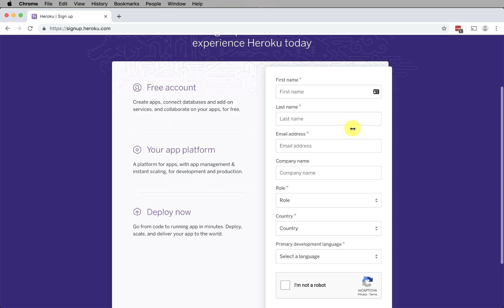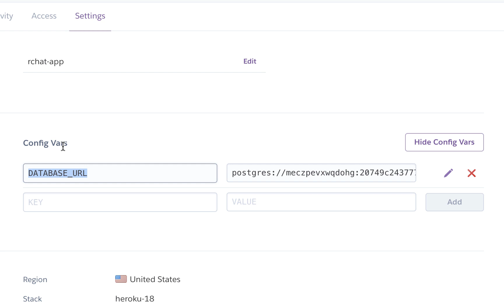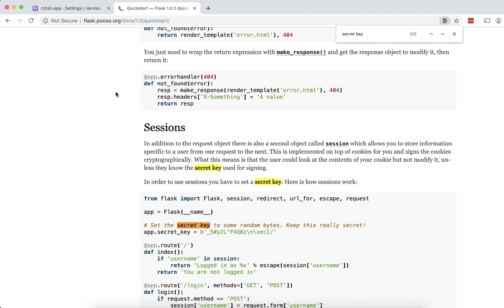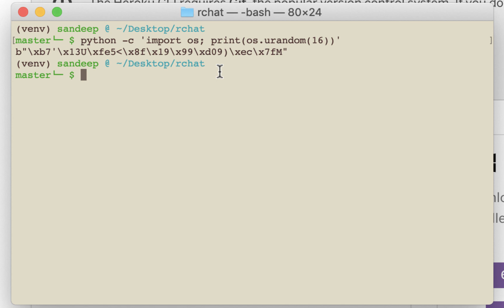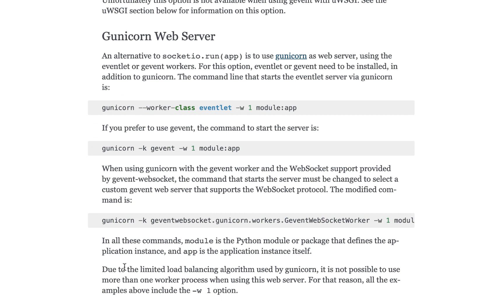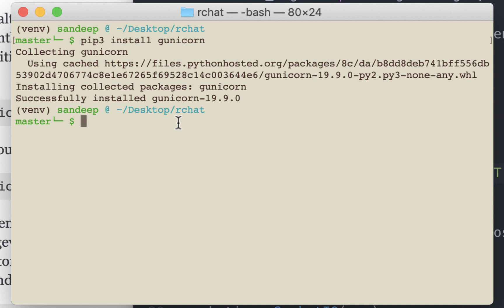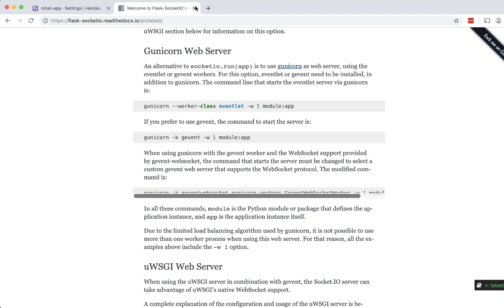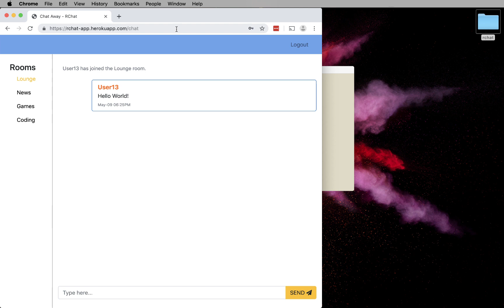Deploying Flask App to Heroku - Chat App Part13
In this final video, we will deploy our Flask chat application to Heroku. This is part 13 of the 13 part video series on creating a chat application.

Table of Contents:
01:47 - Setup config var in Heroku
03:15 - Secure way to publish Flask app secret key using Heroku
05:42 - Install Heroku Command Line Interface (CLI)
07:37 - Create Procfile
10:57 - Create requirements.txt
12:07 - Add Heroku Git remote to local repository
12:38 - Push from local repository to Heroku master

Part 13. Deploy Flask app in Heroku: This video